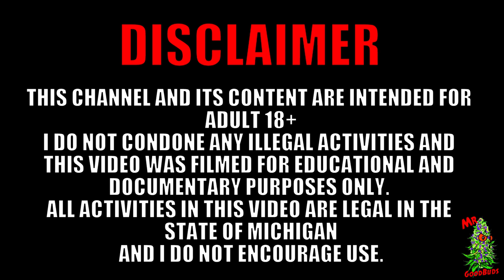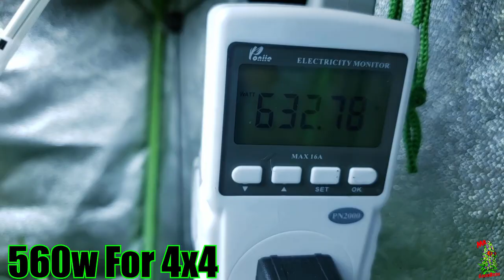The Photo Booth S2 Ep. 8 | How Much Light Do You Need? | Flower Weeks 5 & 6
Wanna help a brother out, help me continue making these videos sinse YouTube on BS then hit my PayPal.

Or Get The Mr. GoodBuds Merch

Only Patrons Can Attach Files or Links In Discord

Equipment Used:

(The 3x3 Auto Booth)
**3x3 Mars Hydro Grow Tent**
**Mars Hydro TSW2000**
**4 Inch Inline Fan**
**6 Inch Fan**

(The 4x4 Photo Booth)
**4x4 Mars Hydro Grow Tent**
**2x Mars Hydro SP3000**
**Mars Hydro TS3000W**
**6 Inch Inline Fan**
**12 Inch Hurricane supreme Wall Fan**

(The 4x2 Veg Booth)
**4×2 Mars Hydro Grow Tent**

Nutrients Used:

**Old Nutes Used (Roots Organics Master Pack)**
**New Nutes Used (Down To Earth Organic  Slow Release Dry Nutrients)**
*4-4-4 All Purpose Mix*
*4-8-4 Bloom Mix*
(Down to earth offers many single ingredients ass well)
**Recharge By Real Growers**

Other Grow Equipment:

**BlueLab Ph Pen Fully Waterproof**